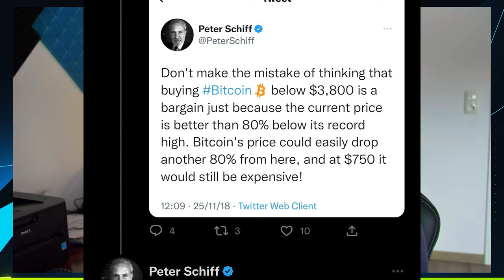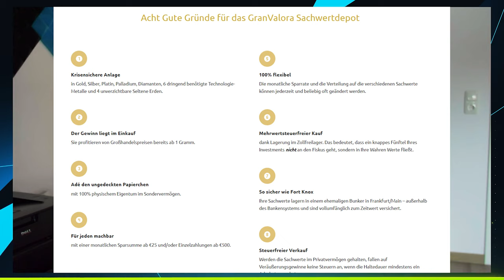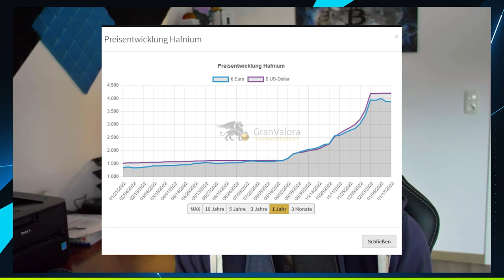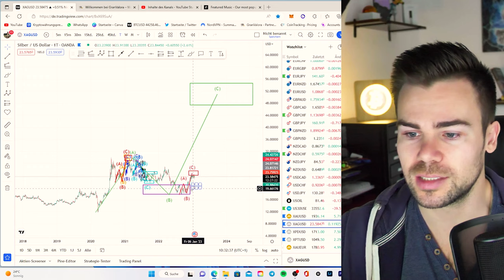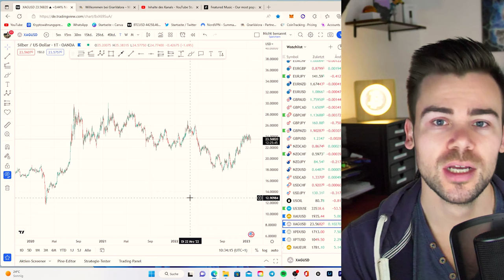Bitcoin kein ATH in 2023? Dafür Gold & Silber? - Chartanalyse & Long Term Prognosen